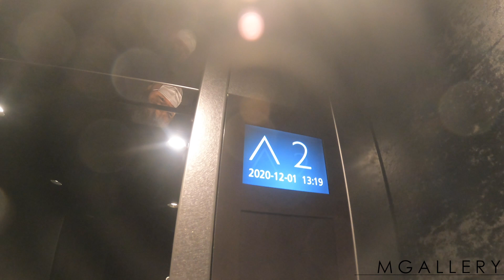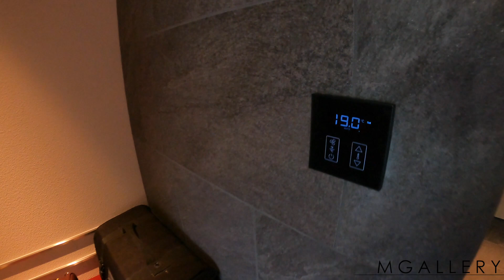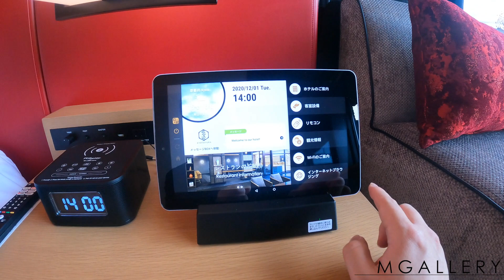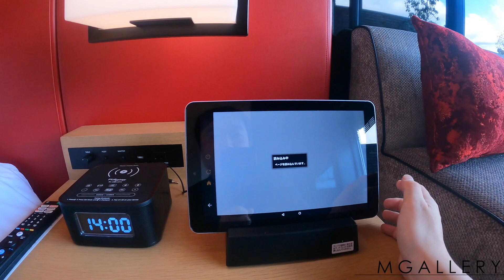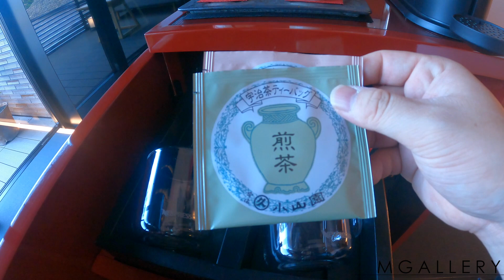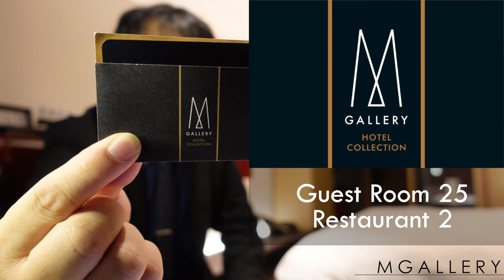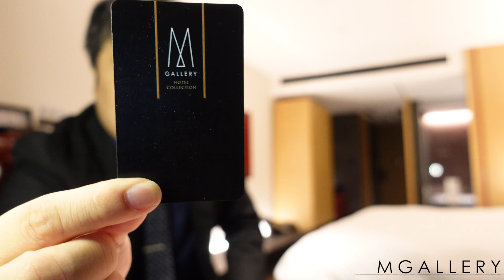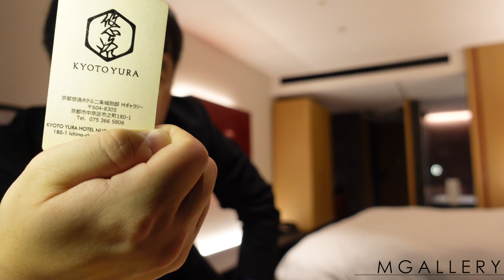2020年11月28日開業の京都悠洛ホテル二条城別邸 Mギャラリー さんに泊まってきました！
京都悠洛ホテル二条城別邸 Mギャラリー
京都府京都市中京区市之町180-1